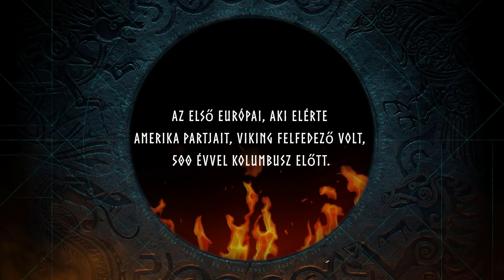VALHALLA CALLING Magyar NORDIC / VIKING Music Video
Don't forget to hit the thumbs up button! Share the video with someone!

The song hardly needs an introduction, we have already heard it in countless covers, including the Hungarian ones as well. With my new native translation, I tried to convey the original content and mood. As for the singing, I show off different colors of my voice in more parts. After the second chorus, you can hear the battle cry recorded with twelve vocal tracks all in all.

CREDITS

Lyrics and Vocals by Som Konor
Mixing and Mastering by Attila Kölcsényi
Video Editing by Csaba Fejes

LYRICS

Lelkünk utazik a vad hullámon,
Felhő fedi el a hegy csúcsát,
Messze a horizonton én már látom,
Új föld vár.

Távol a fjordok, és távol az otthon,
Holló harsog, a vérem hajt,
Dallal vezeti az úton sorsom
Pajzs és kard.

Freyja jelet ad az idegen égen,
Klánom gyülekezik, jöjj áldás!
Balták forognak a sok száz kézben,
Nem kell más.

Ó, nincs ellenség, mely megrendít...
Ó, Valhalla engem hív.
Ó, most sors és végzet megszólít...
Valhalla engem hív.

Bíbor patakok a mezőkön folynak,
Sárban temet el az ádáz harc,
Nem kell kegyelem, ha eljön a holnap,
Élsz vagy halsz.

Lángol a túz, már a harang is jelzi,
Egyszer megreped a pajzson a kard,
Odin erejét a fejszém zengi,
Asgard halld!

Valhalla engem hív.

Szél és hullám átölel.
Szél és hullám vezérel.